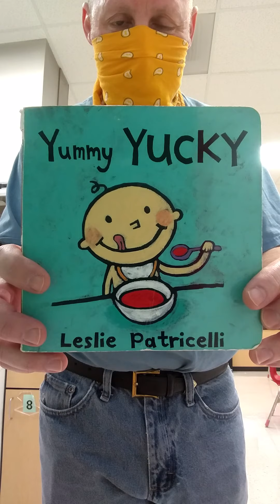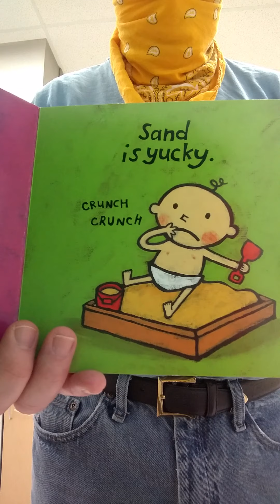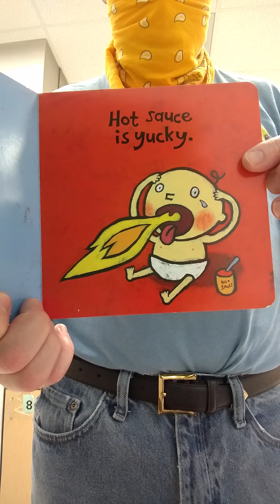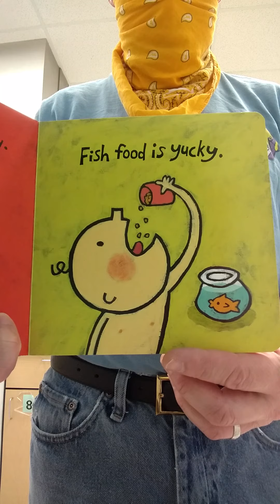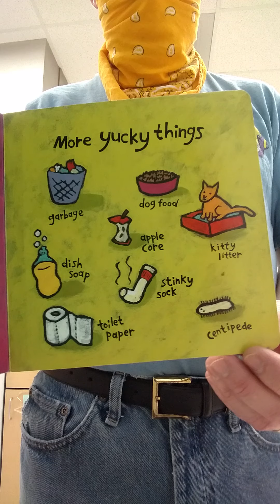Yummy Yucky by Leslie Patricelli